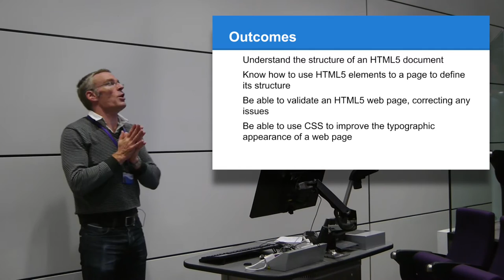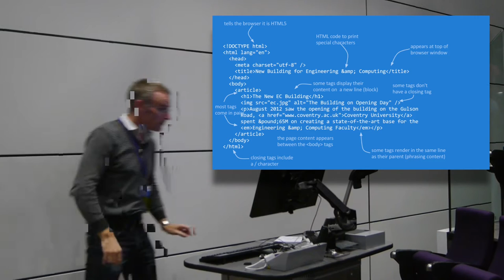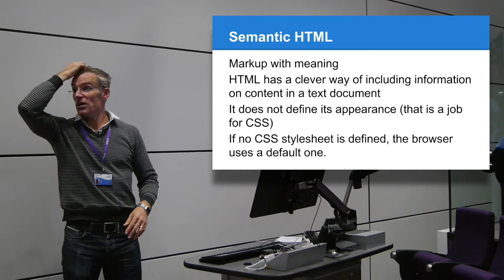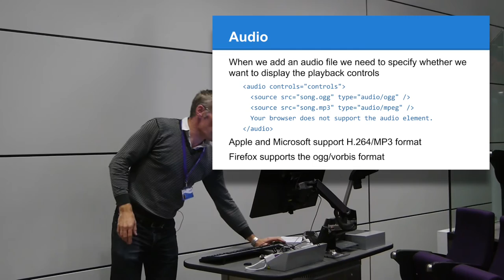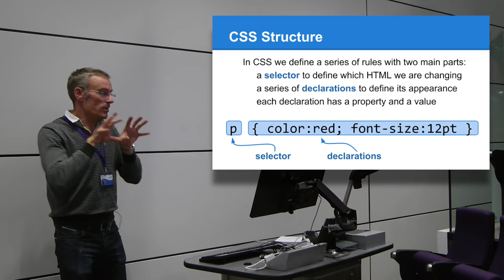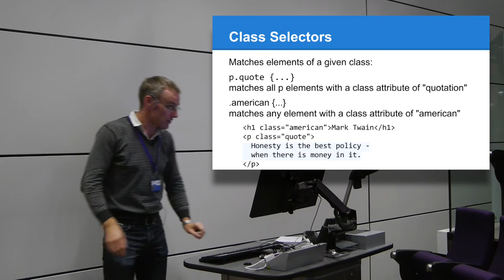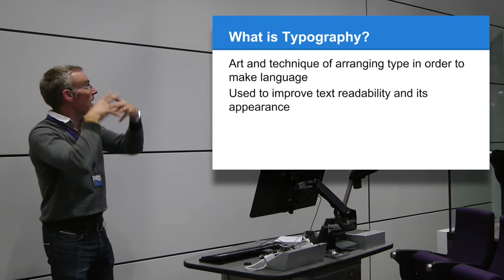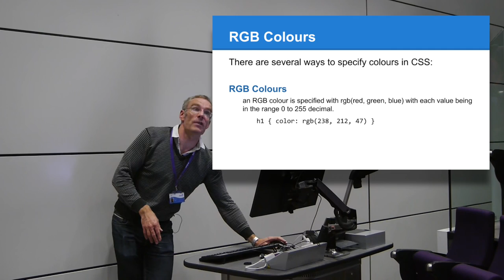205CDE Lecture 5